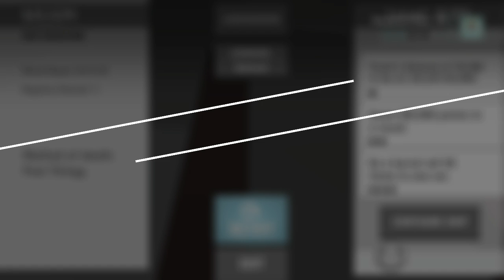Race The Sun Review (Xbox One) | Rand's Indie Spotlight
This episode of Rand's Indie Spotlight is all about Race The Sun. You are a solar-powered craft. The sun is your death timer. Hurtle towards the sunset at breakneck speed in a futile race against time. Delay the inevitable by catching speed boosts which reverse the setting sun - if only for a moment. Race The Sun is inspired by arcade games of the past with a focus on high scores, short game sessions, and pure fun mingled with nerve-wracking tension. The rules are simple: don't crash, stay in the light, and don't slow down!